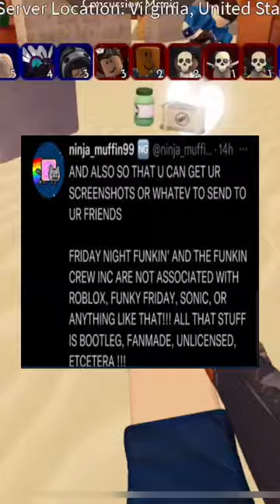Funky Friday Nerf Gun?!